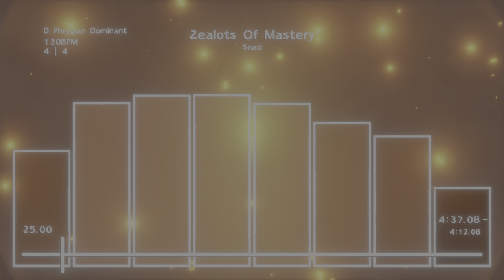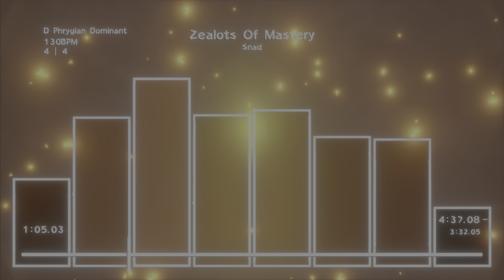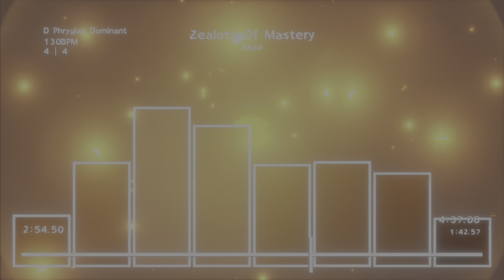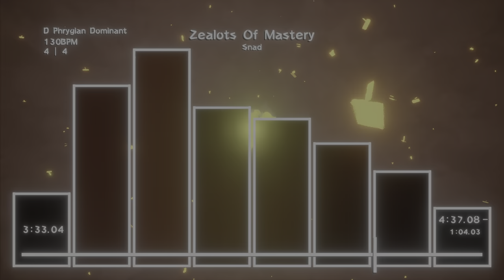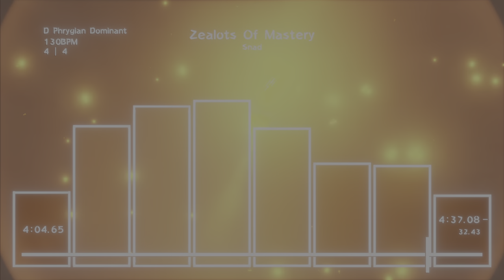Zealots Of Mastery (Dreams Song)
I was requested to make a song of middle-eastern influence. I, unfortunately, have no idea what that means to a specific degree though.
This is NOT a middle-eastern song, it is only a poorly inspired, cheaply informed, knock off imitation song where I did a few minutes of research and tried my best. Again I do not claim this to be middle-eastern, much less authentic. This is merely an imitation; you can think of it as my interpretation if it makes things better for you. Anyways, I hope you enjoy! :D